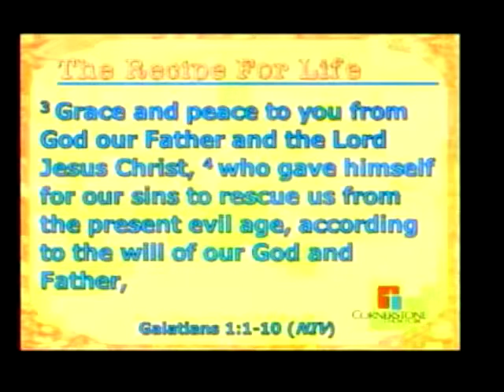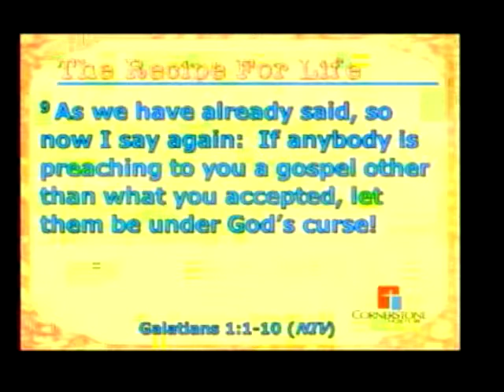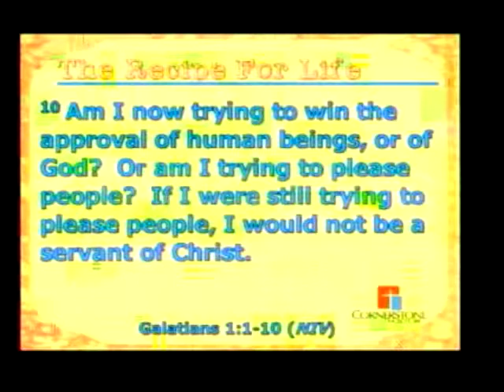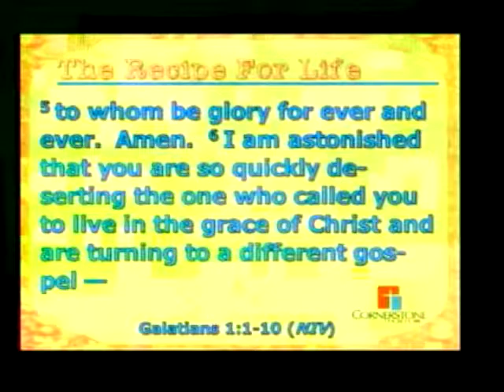January 5 Recipe For Life Series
The first sermon in the Recipe For Life Series. Galatians 1:1-10